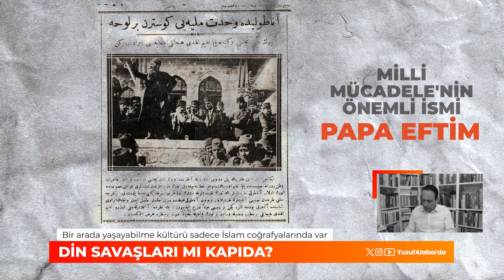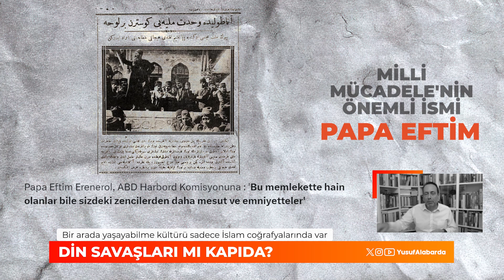"Sen misin Milli Mücadele'yi destekleyen!" Bir asır sonra FETÖ eliyle Papa Eftim'den intikam almak